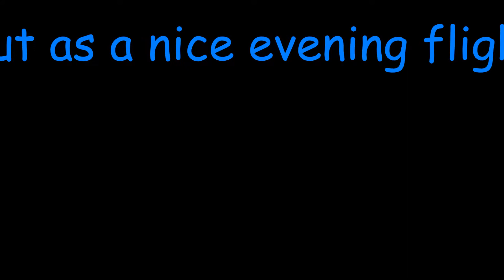Mavic The crash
It started out as a nice evening flight over some cows.